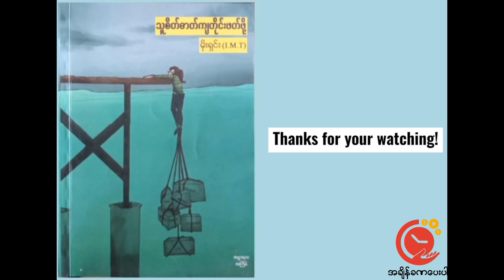Thu Sate Dat Kya Tine Phat Poh | Moe Shin (I.M.T) Part 9